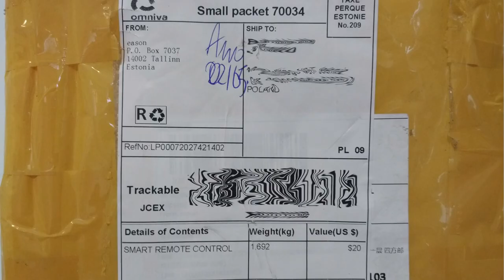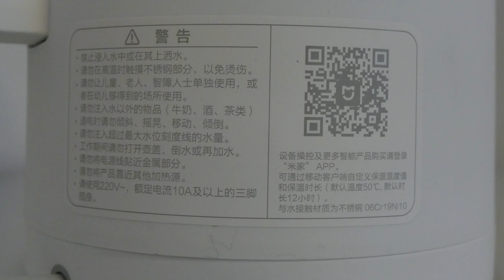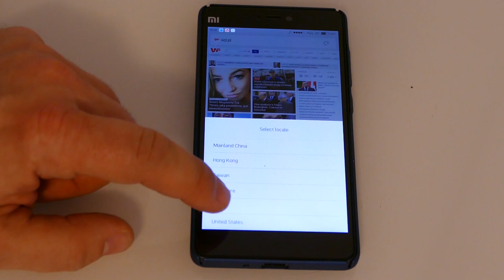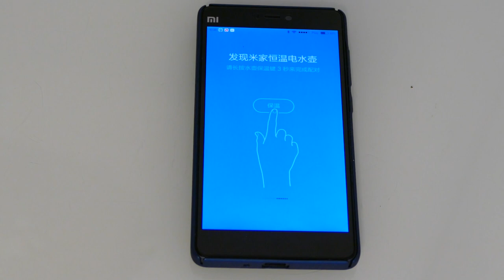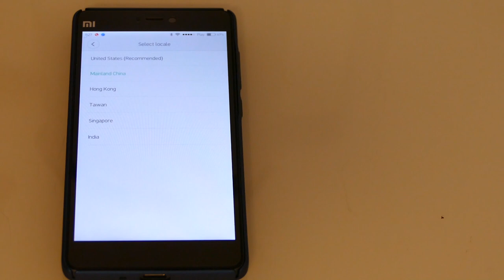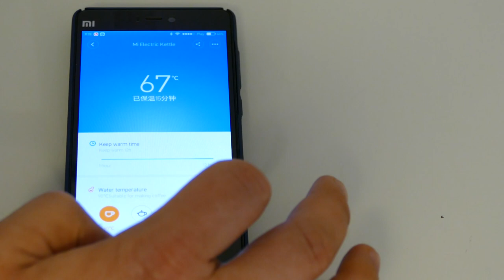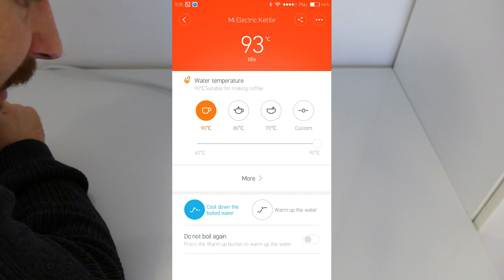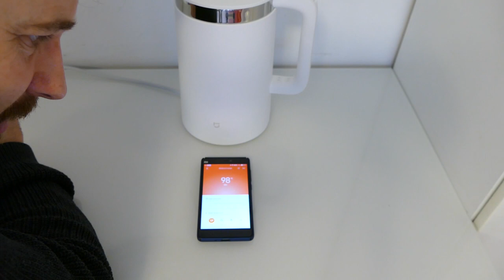Recenzja czajnika Xiaomi Mi Mijia PL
link do aukcji Czajnika Xiaomi Mi Mijia: